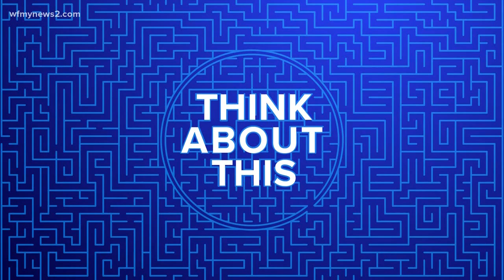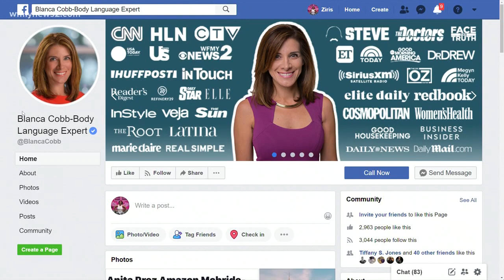Understanding and Dealing with Sarcasm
Sarcasm comes across more hurtful than humorous. Ways to deal with sarcastic people.